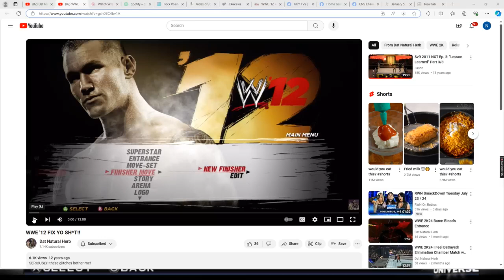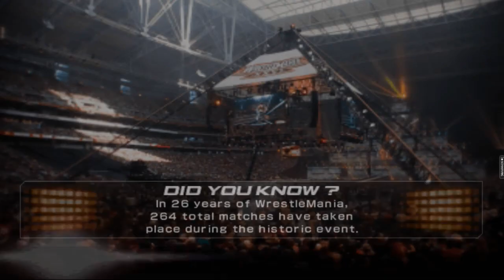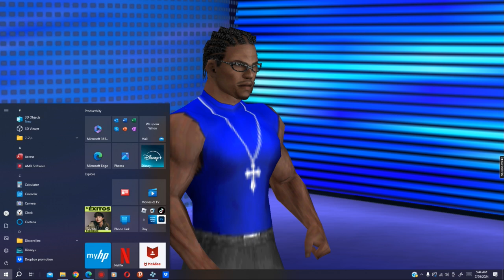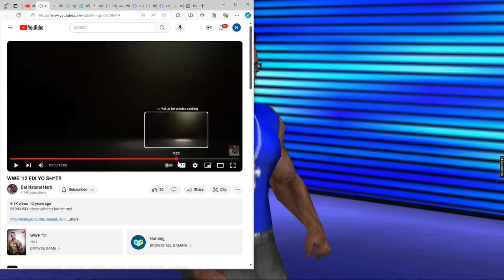WWE SmackDown vs. Raw 2011 FIX YO SH*T!!